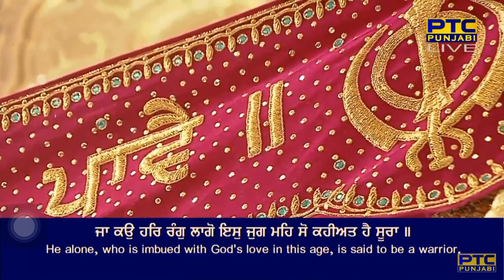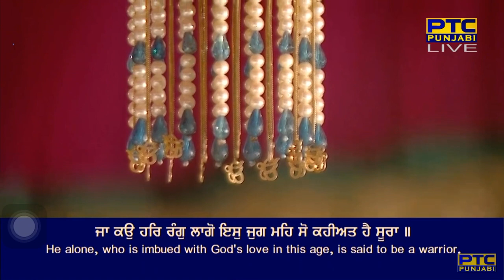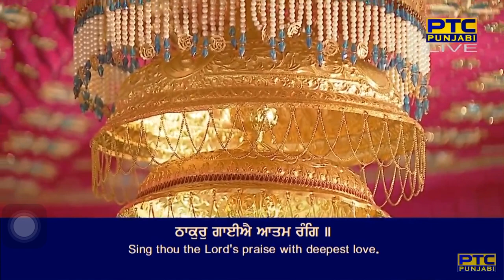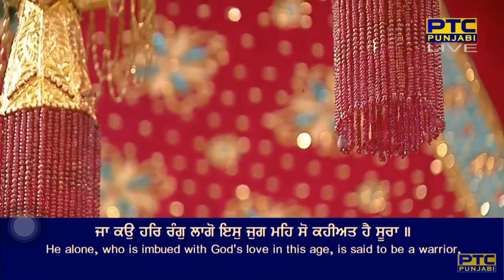So Kahiyat Hai Soora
Raag Dhanaasree - Guru Arjan Dev Ji - Sri Guru Granth Sahib Ji - Ang 679
dhanaasaree mahalaa panjavaa ||

jaa kau har ra(n)g laago is jug meh so kaheeat hai sooraa ||
aatam jinai sagal vas taa kai jaa kaa satigur pooraa ||1||
Thaakur gaieeaai aatam ra(n)g ||
saranee paavan naam dhiaavan sahaj samaavan sa(n)g ||1|| rahaau ||
jan ke charan vaseh merai heearai sa(n)g puneetaa dhehee ||
jan kee dhoor dheh kirapaa nidh naanak kai sukh ehee ||2||4||35||

By Bhai Karnail Singh Ji